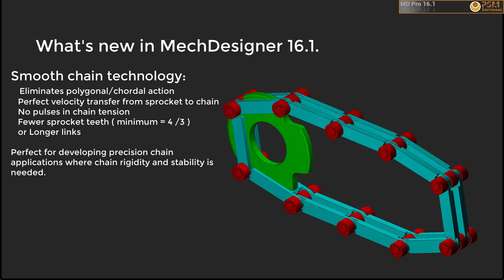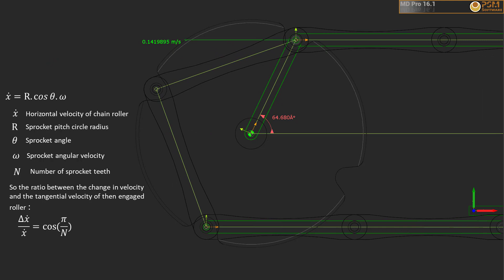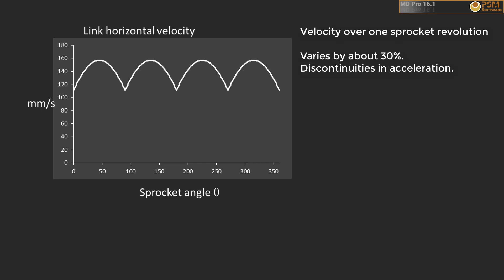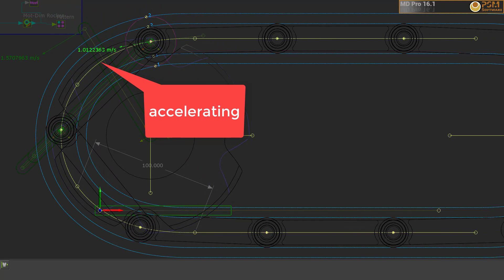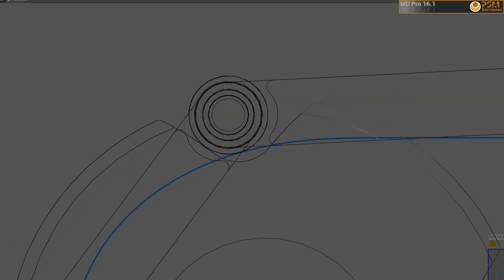What's New in MechDesigner 16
What’s new in MechDesigner 16.1

This video describes a new development in MechDesigner that generates the cams and sprockects necessary for zero polygonal action chain drives.  It starts by describing the effects of polygonal action in chain/sprocket drives and shows how this reduces performance.  It then describes how polygonal/chordal action can be completely removed by using a special transion path to guide the chain rolllers onto the sprocket.  This opens the door to designing precision chain drives with as few as four teeth on the sprocket.  Mechdesigner can then create Step files of the necessary cam and sprocket profiles to manufacture a precision chain system.